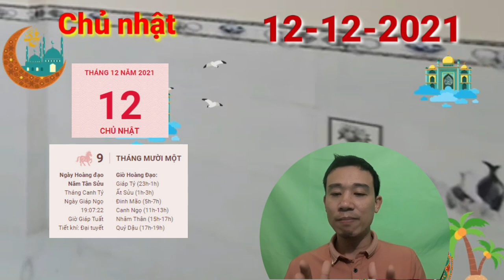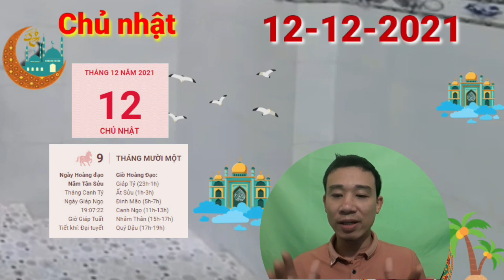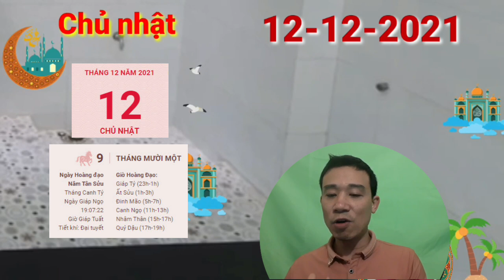☯TU VI HANG NGAY☯ CHỦ NHẬT Ngày 12/12/2021 Của 12 Con Giáp TRỜI CHO LỘC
Tam Hợp cục che chở nên chuyện tình cảm của người tuổi Dần thêm phần thuận lợi, hanh thông. Hai bạn nên nhân cơ hội này để dành thêm thời gian cho nhau nhiều hơn. Đừng để hôn nhân trở nên nhàm chán, khô cứng vì không có thời gian riêng tư.
Lại thêm sự xuất hiện của Thực Thần nên những chú Hổ còn nhận được nhiều tin vui trong việc kinh doanh, hoặc những ai đang đầu tư hay theo đuổi danh vọng. Thế nhưng đừng có tham lam quá mà theo đuổi những khoản đầu tư rủi ro mà bạn không thể nào kiểm soát được tình hình.
Ngoài ra, bản mệnh phải có kế hoạch tài chính rõ ràng, có những khoản dành cho chi tiêu hàng ngày, có những khoản dành cho đầu tư, kinh doanh, tránh để tình trạng mất cân bằng chi tiêu mà tự tay chặn mất đường tài lộc của mình.

CÁC BẠN THAM KHẢO thêm video sau nhé:
☯TU VI HANG NGAY☯THỨ 6 Ngày 26/11/2021 Con giáp CÓ LỘC LỚN, CỰC GIÀU
ttps://youtu.be/N7hrN4tXAAYT